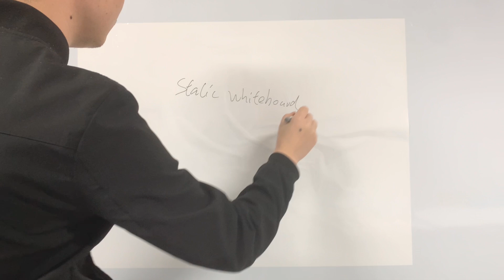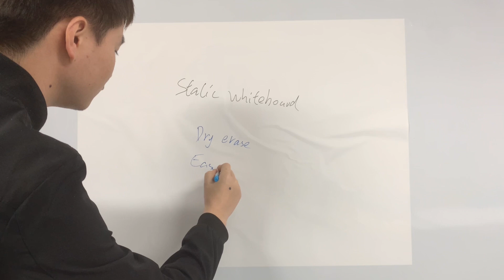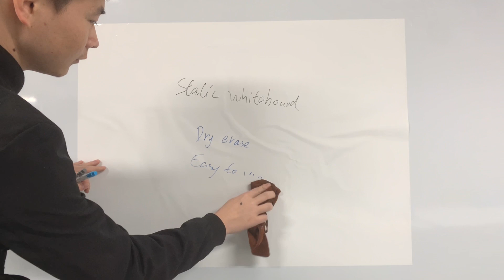static whiteboard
This product is produced by ShenZhen UCI Magnet And More Co. Ltd.  We can custom made this product for you according to your design.